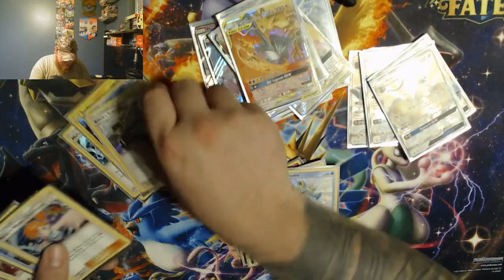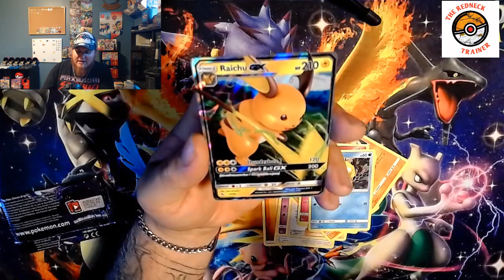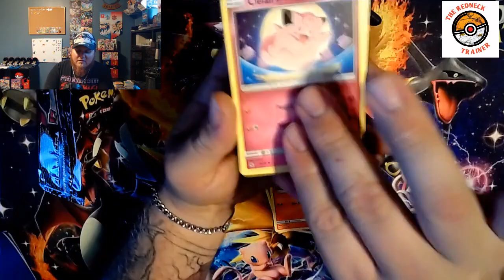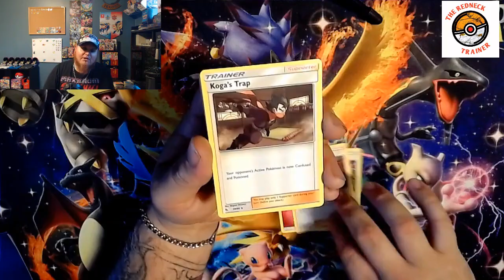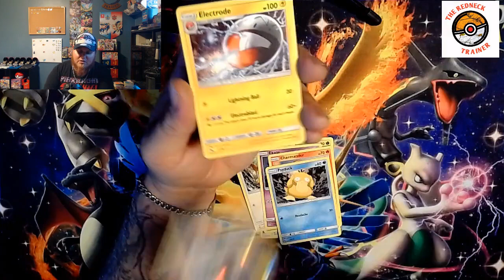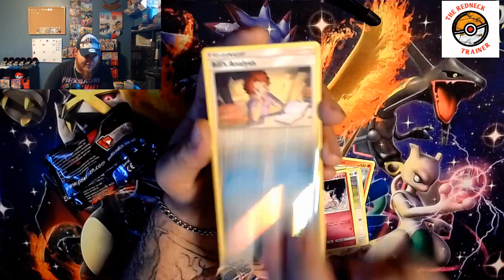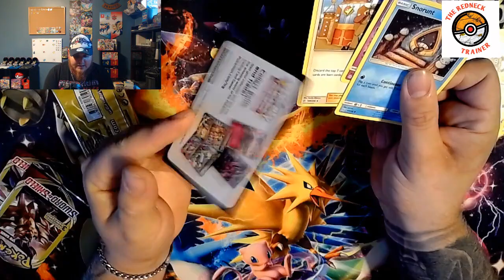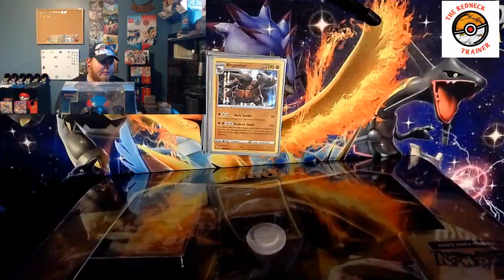SWORD AND SHIELD GIVEAWAY!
Giving all of you the opportunity to win a sword and shield ETB! 2 lucky subscribers will be receiving an elite trainer box from the Sword and Shield expansion of the Pokemon trading card game once I hit 100 subscribers! The winners will be selected at random and notified either through a video, email or facebook if they are members of the pokemon community groups I am in. There is also an additional surprise in this video so be sure you keep your ears perked up!!!

The rules are simple:
2. Comment your favorite pull from the video as well as 1st name

Good luck to all of you who enter and I look forward to seeing what your favorite pull of the video is!

check out my last video where opening the new Pokemon TCG galar tins featuring grookey, sobble, and scorbunny as well as a few other surprises!!!

 I Open the new Mewtwo strikes back  tin in commemoration of 20 years since the original release of Pokemon the first movie!!

Opening the new pokemon TCG sword and shield 3 pack blister packs featuring morpeko and galarian ponyta in search of grails!!!

Opening up the brand new Pokemon TCG sword and shield booster box for a first look of the new Galarian pokemon adventure featuring new V and V max cards!

Dont forget to check out part 1 of the booster box and check out the amazing pulls there:

Check out my last video where I start my first edition of Lets Play: Pokemon insurgence, as I bring you through the Torren region for the first time!

I ordered a vintage pokemon item from facebook marketplace and open it for all of you to see and reminisce! as well as GX team up pulls!

If you missed where I pulled an epic rare from a random evolutions pack, check it out now for extreme satisfaction!

I pulled a rainbow rare from an elite trainer box, you wont want to miss this!

* THIS CHANNEL/ VIDEO IS NOT DIRECTED TOWARDS CHILDREN.*